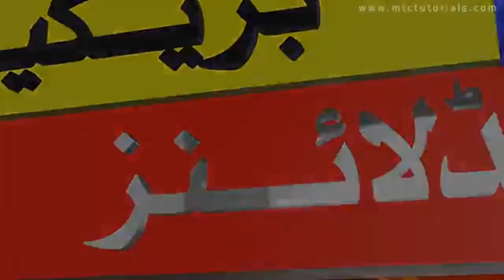New 24 Karat gold price in pakistan 15 march 2024 | Today Gold rate Update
today gold rate update
new gold price in pakistan
march main sonay ka rate
sonay ka new rate
sona price in pakistan